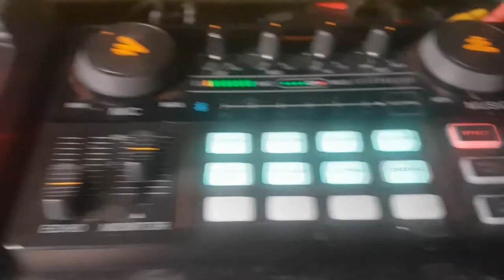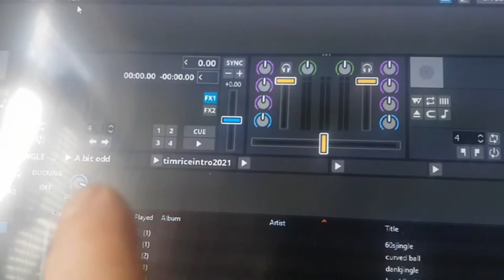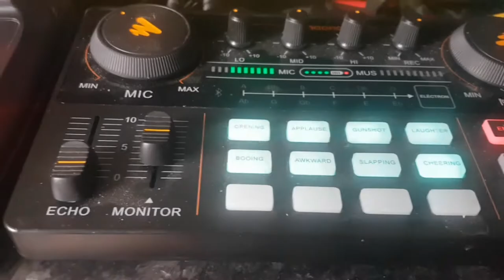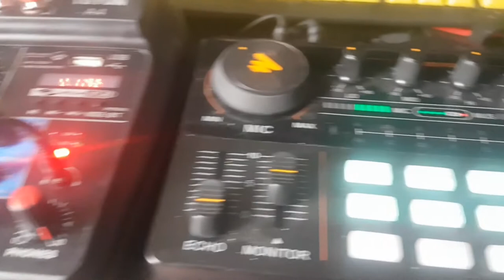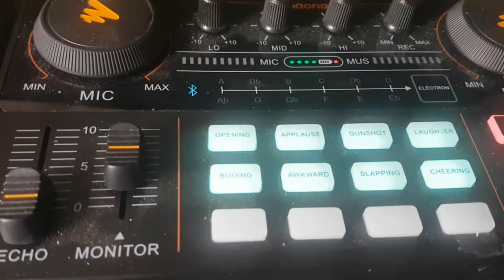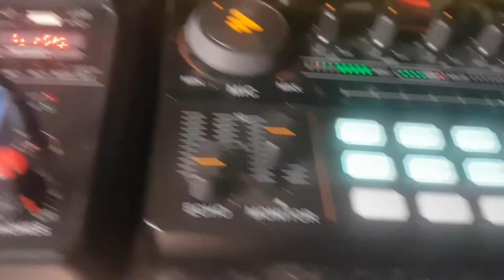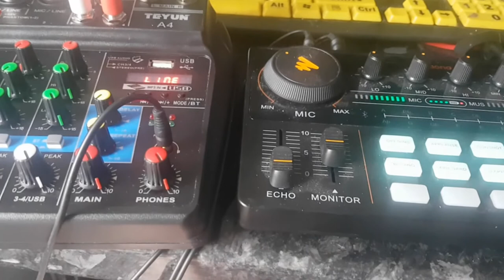How the Tim Rice show is put together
A diversion into my other hobby - Alternative Radio